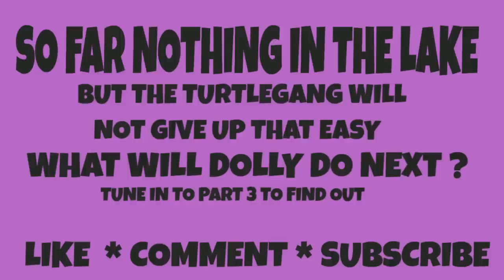SUMMER WELLS : DOLLY DIVES THE COVE LOOKING FOR CLUES PART 2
If you want to learn more about summer wells updates, you came to the right spot:

This video is a summer wells update but also trying to cover the following subject:
-summer wells investigation
-search for summer wells
-CANDUS WELLS

Youtube is the best website to visit when searching for videos about summer wells .
summer wells update is clearly something that interests you and other people so I made this video .
If you were searching for more information about summer wells investigation or search for summer wells did this video help?